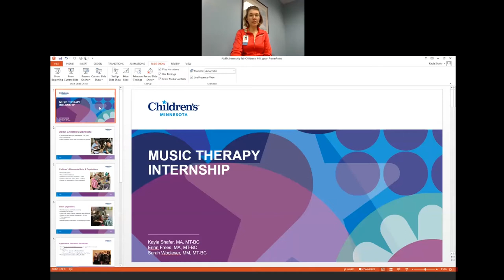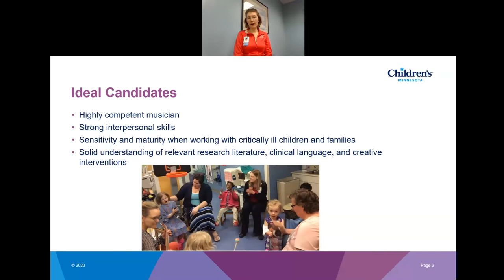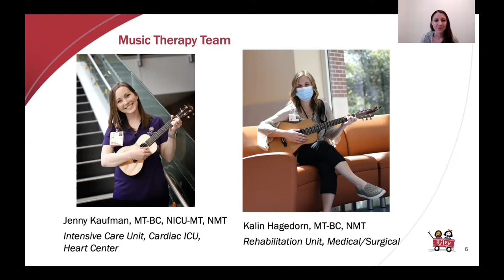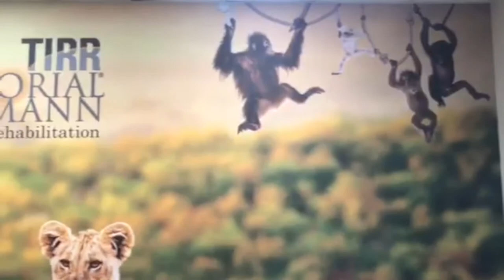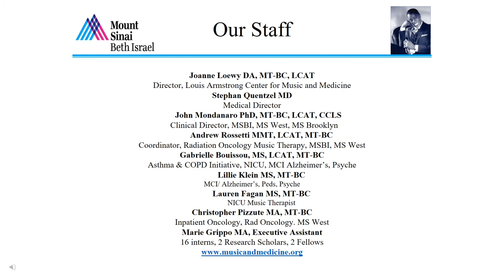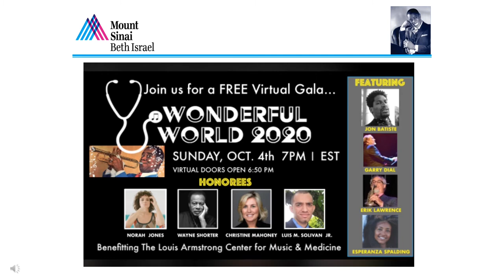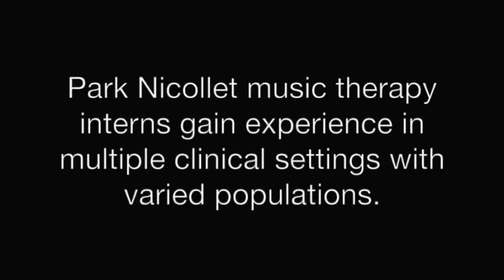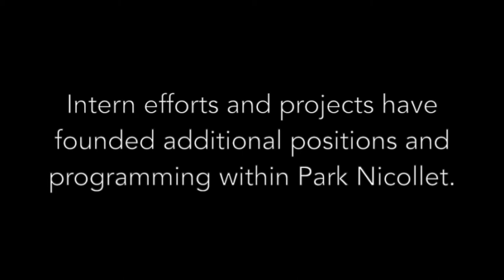Medical Music Therapy Internship Sites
Featured Internship Sites:
1. Children’s Minnesota (0:11)
2. Riley Hospital for Children at Indiana University Health (5:55)
3. TIRR Memorial Hermann- The Woodlands Inpatient (11:23)
4. The Louis Armstrong Center for Music and Medicine at Mount Sinai Beth Israel (14:24)
6. Park Nicollet Health Services (25:45)
* LOCATED IN MINNEAPOLIS, MN
7. UPMC Pediatric Medical and Psychiatric Internship (28:04)